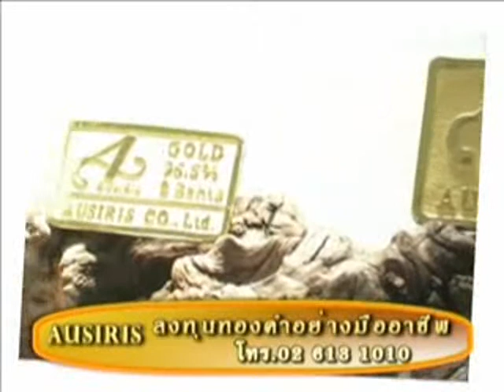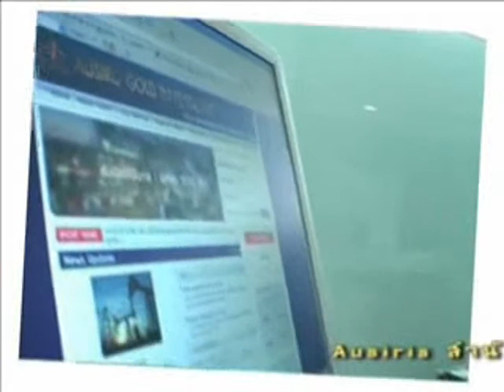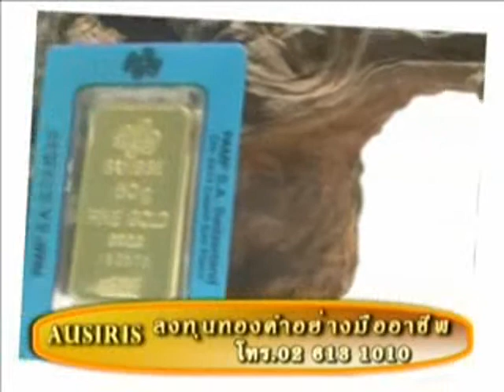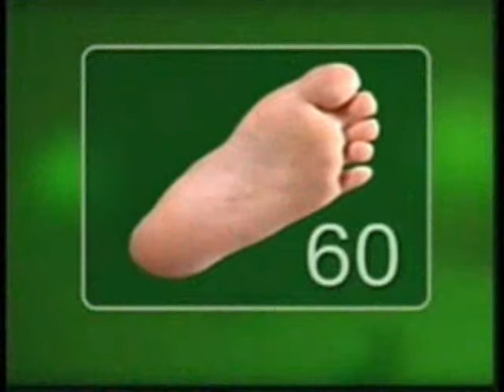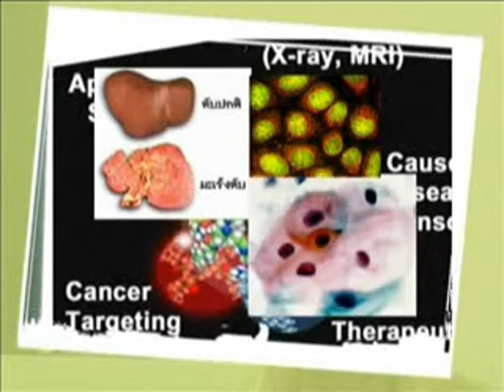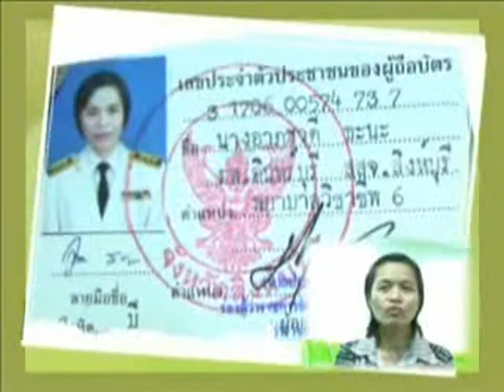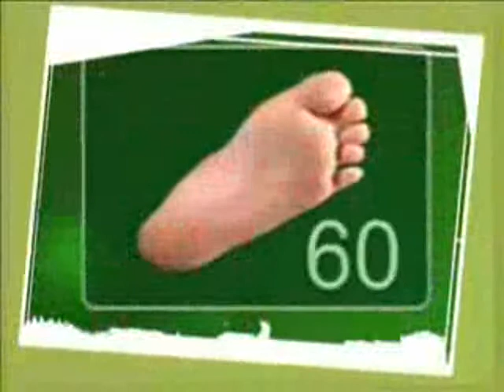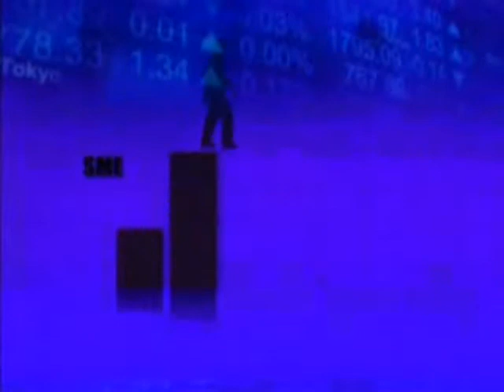ออสสิริส พาร์ท 2 บริษัทที่อยู่ในเครือบ้านช่างทอง กรุ๊ป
บริษัท ออสสิริส จำกัด เป็นบริษัทที่อยู่ในเครือบ้านช่างทอง กรุ๊ป ผู้บริหารงานทองรูปพรรณ ที่มีประสบการณ์และความเชี่ยวชาญเรื่องทองคำมากกว่า 70 ปี พร้อมทั้งมีประวัติการร่วมงานกับ  World Gold Council (สมาพันธ์ผู้ผลิตทองคำแห่งโลก)